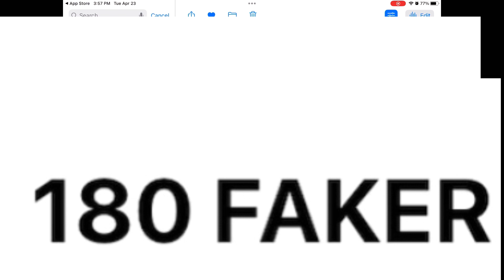Sneak peek/rough draft of 180 faker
I’m going to try to make Songs again…

I made some very strange songs in the past.
This song is about my anger about somebody being a 180 faker snake. 🐍 ￼
It makes me so upset, so I turned it into a song.
As I go further into this, I hope that this song sounds better and has better lyrics if needed.
I’m not gonna say any names, because that is extremely rude.￼￼￼